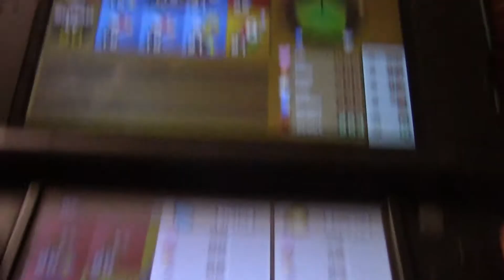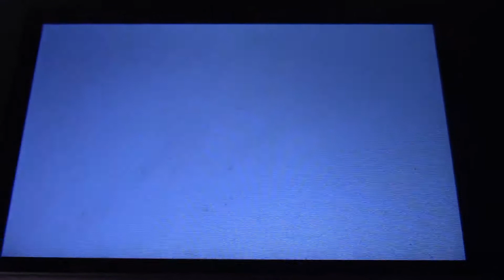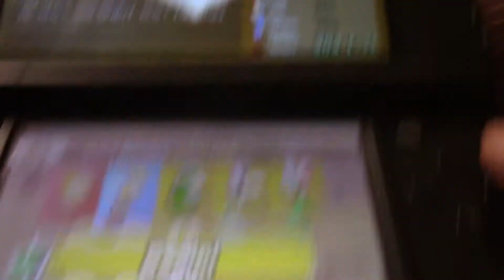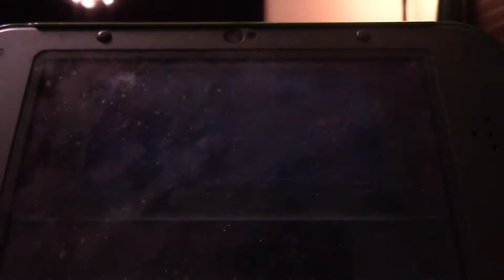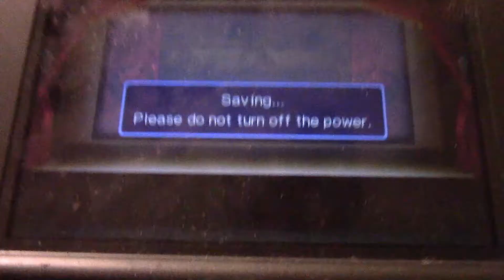Minion Quest: The Search for Bowser! Part 14: An Elite Skill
Hello Luiginoids, this is LuigiXRules, playing Minion Quest: The Search for Bowser!
In this episode:

We discover a new skill that could only be unlocked by Private Goomp and meet a special character!

Until next time! Don't get hypnotized! (And seriously, stay safe.)